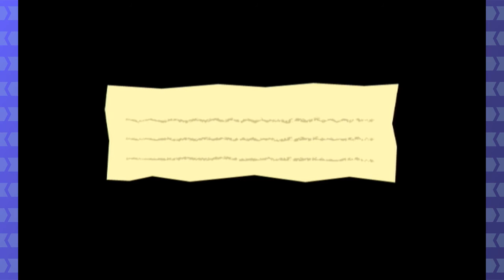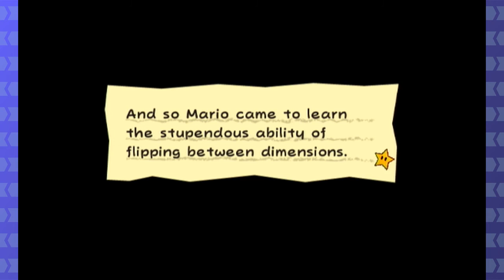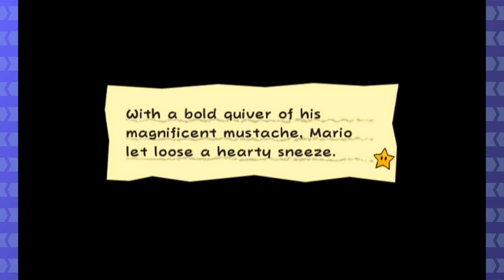Hey, This Episode? WATCH IT! -- Super Paper Mario Pt 2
WATCH the pocket fellow. Say hello to it, give it a gentle pet.

Feedback is appreciated! It helps me make more! Also, suggest games for me or for us!

And you can find Alan And Josh directly on Twitter @Jedka @FushigiYami